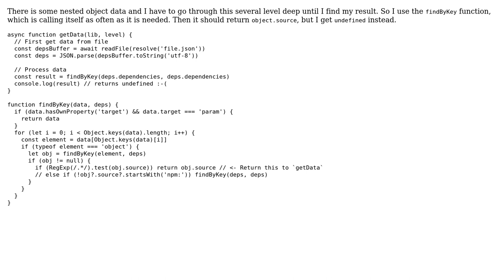How to return value from function which is called multiple times by itself?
With thanks & praise to God, and with thanks to the many people who have made this project possible! You are responsible for your own actions.